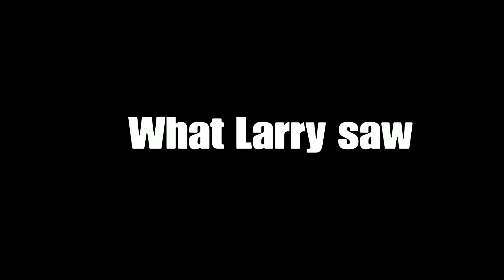Season 11 Executions with Subtitles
Yeah baby! Larry has returned!